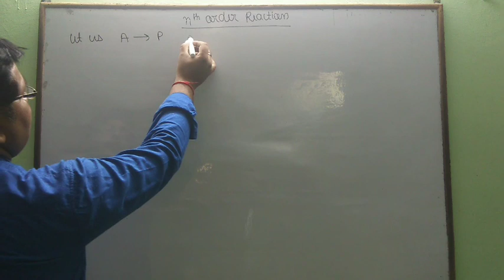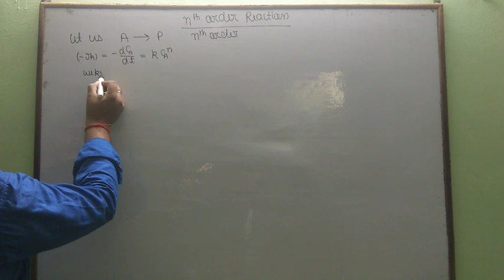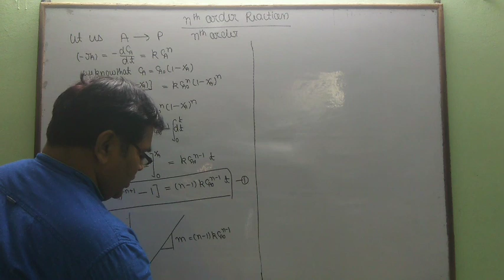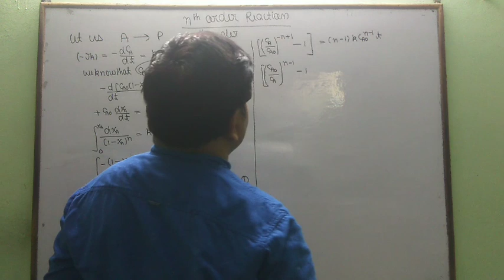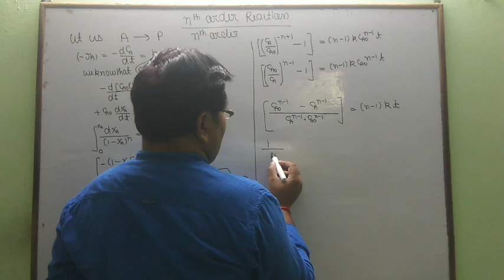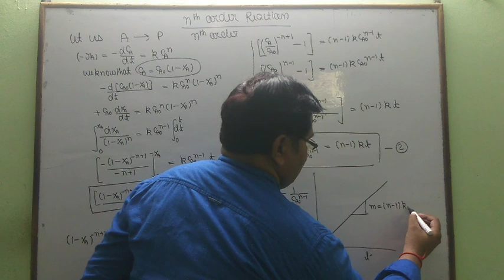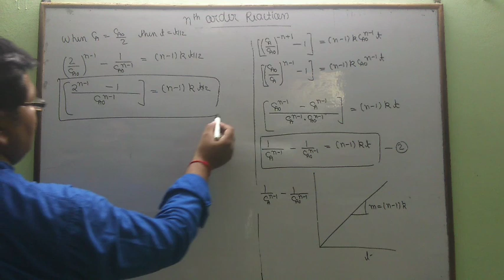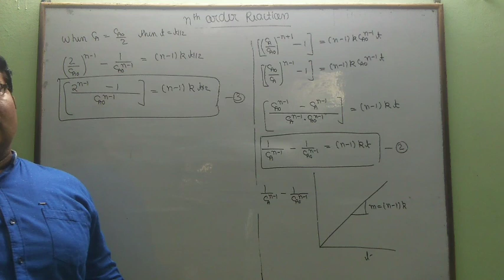n th order reaction and it's integrated rate expression